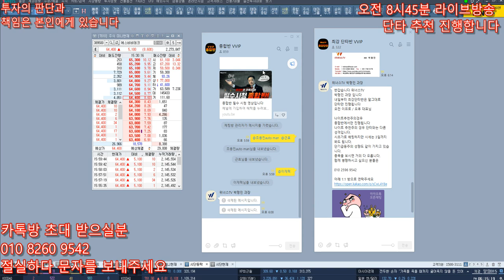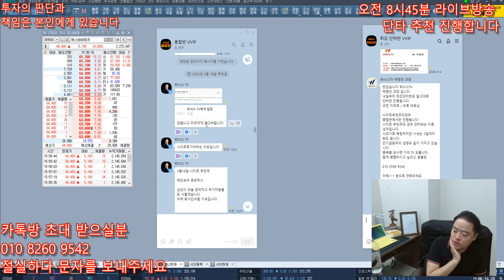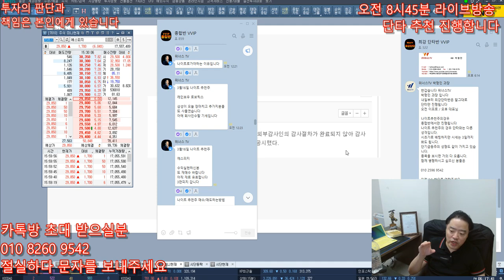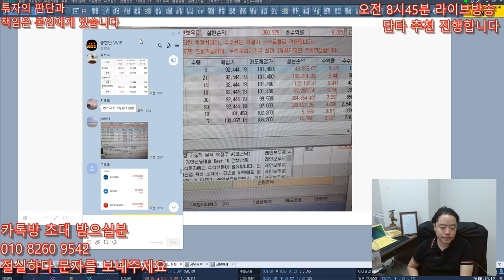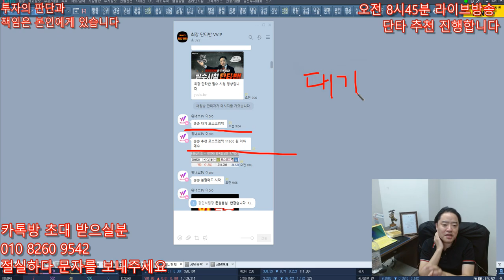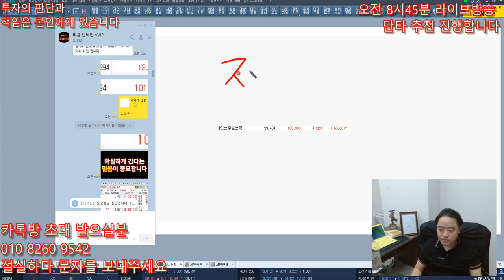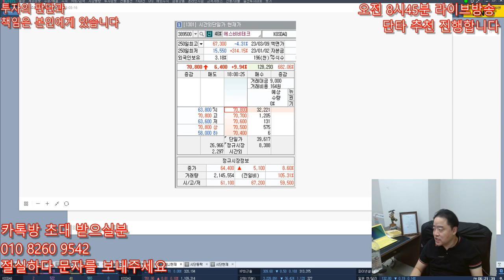[주식 정보 몰빵반] 3월16일 금일 상한가 2개 - 레인보우로보틱스,에스비비테크 , 다음종목 확인 , 지금 진정한 실력자를 만나야 합니다